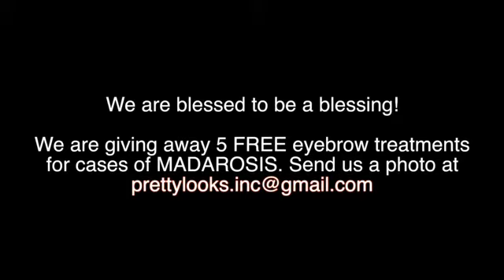MADAROSIS: A Case of PERMANENT Eyebrow Loss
At ten years old, Raaj lost his eyebrows permanently due to Madarosis. See how Prettylooks found a life-changing solution for him and his family.

You may directly send inquiries about our services and appointments to our clinics. You may contact your preferred branches during and thru the following:

10:00 AM to 7:00 PM
▪️QUEZON CITY
B Hotel Ground Floor, Rallos St. Brgy Laging Handa
▪️ALABANG
Ground floor Tower Wing The Bellevue Manila North Bridgeway Alabang
 ▪️THE FORT
2nd Floor, Uptown Parade Mall , 9th Avenue, 36th St.
Bonifacio Global City, Taguig
Call/SMS/Viber: 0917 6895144/ 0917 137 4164
 ▪️ORTIGAS
Unit 201 Grand Emerald Tower, Garnet Road, Ortigas Center
 ▪️QUEZON CITY
IL Terrazzo Mall, Tomas Morato, Quezon City